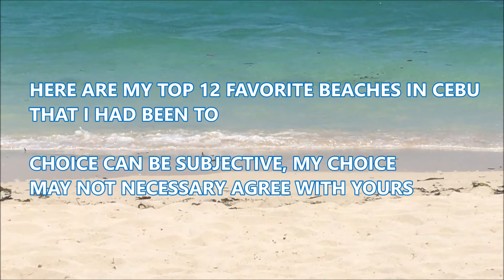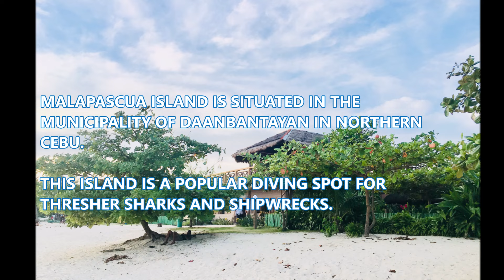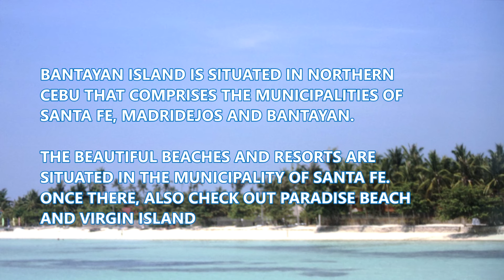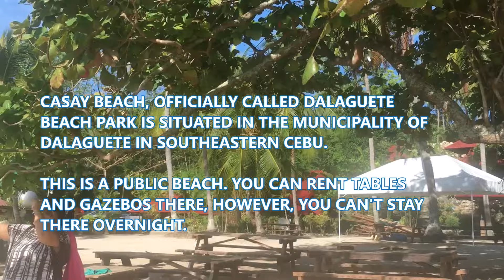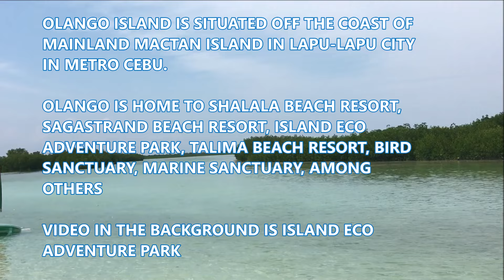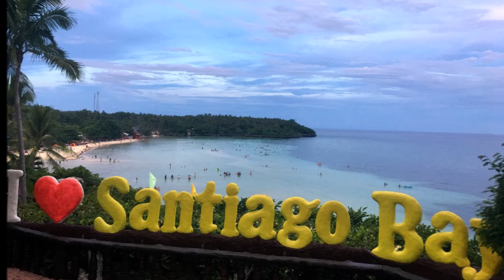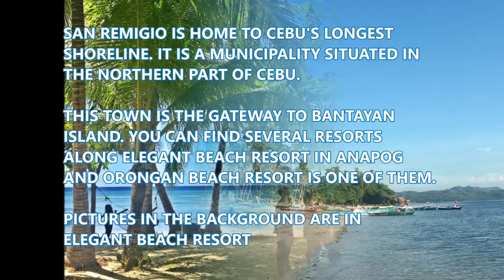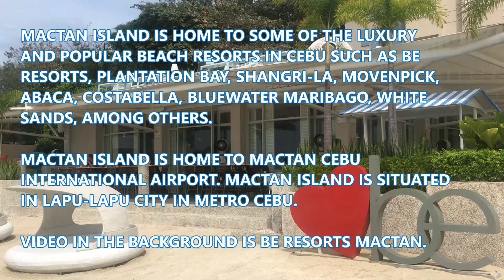Top 12 BEACHES IN CEBU Philippines | aRVees Blog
Cebu is home to some of the best and beautiful beaches in the Philippines. Here are my favorite and my list of TOP 12 BEAUTIFUL BEACHES IN CEBU. Please note that this list only include CEBU BEACHES that I had been to. Some list of top CEBU BEACHES will most likely include Sumilon Island in Oslob and Kawit Beach in Medellin but I had not been to there yet. My choice may not necessarily agree with yours but you will certainly agree with most of these beautiful beach destinations in Cebu. Here's my TOP 12 BEAUTIFUL BEACHES IN CEBU BLOG
(Update 1/25/25: I just just been to paradise in Cebu north at GOLDEN SANDS DESTINATION RESORT in Daanbantayan Cebu, if I created the video today, I definitely would include Daanbantayan as one of the top beaches in Cebu. Here's a slice of paradise tour to one of the best beach resorts in Cebu, GOLDEN SANDS DESTINATION RESORTS
(Update 6/10/21): I had just been to Kawit Beach in Medellin Cebu, stayed at Paradizzo Beach Resort and as expected, I knew I would love the place even before stepping my foot on it. Added it to one of my Top Beaches in Cebu and I have updated my list putting Kawit Beach as one of my Top 2 favorite beaches in Cebu.